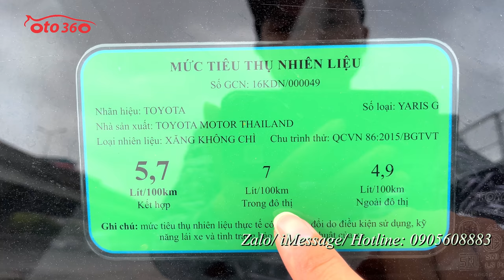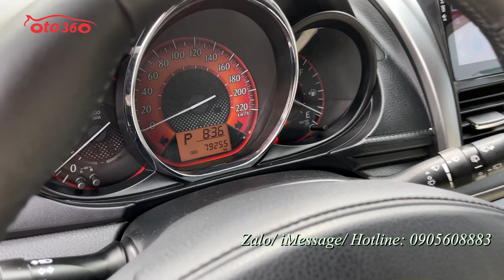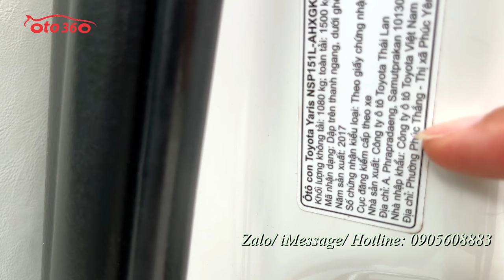Bán xe Toyota Yaris 1.5 G 2017, màu trắng, tên tư nhân, chạy hơn 7 vạn km. đã lắp màn hình Android,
Bán xe Toyota Yaris G nhập khẩu sản xuất năm 2017  đăng ký tên tư nhân, mới chạy hơn 7 vạn vạn km. xe rất đẹp.
Xe được trang bị động cơ xăng Dual wwti 1.5L, hộp số tự động, là bản G nên xe được trang bị full đồ như : Nội thất da, lazang đúc, vô lăng da tích hợp các phím điều khiển, khóa thông minh đề nổ (Stas/stop) điều hòa tự động, màn hình Android,  camera lùi, cảm biến lùi, hệ thống an toàn phanh ABS, phanh đĩa 4 bánh, túi khí an toàn... cùng nhiều tiện ích khác.